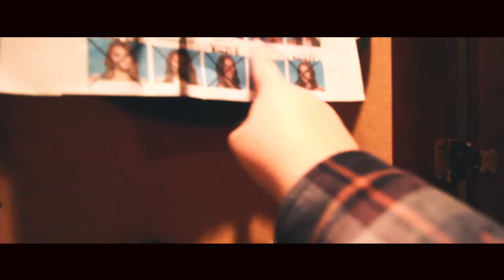Cat Attacks Camera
Monday nights are once again. BACHELOR NIGHTS!! As always, we throw some darts to see who will get eliminated. And you'll never believe what happens in the outro..